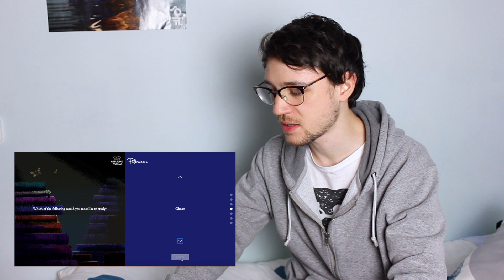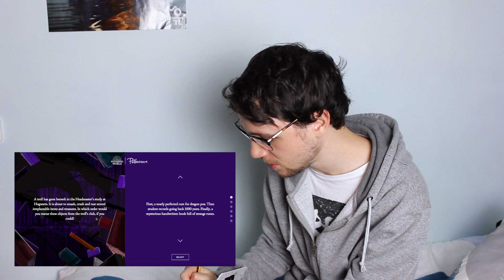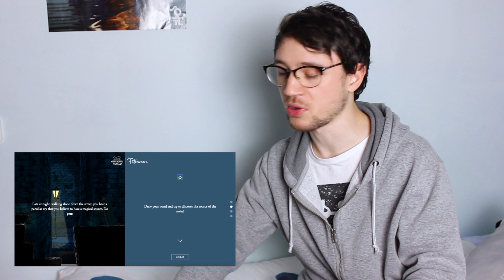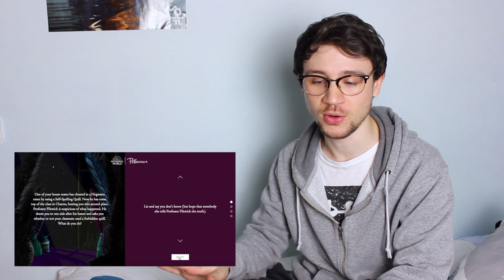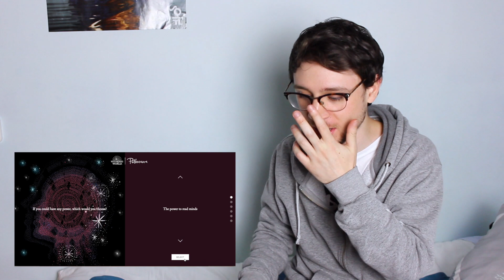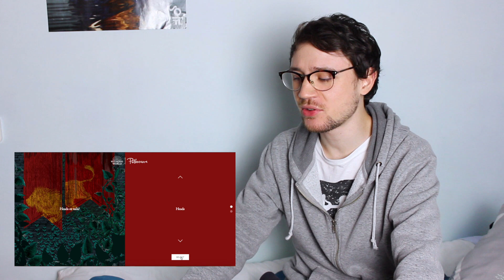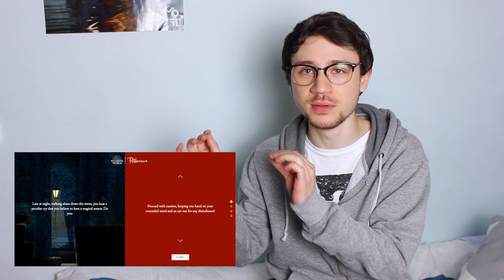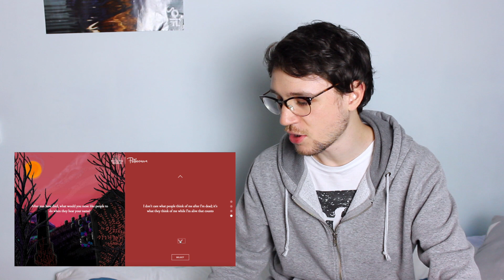Siempre he pensado que era GRYFFINDOR pero POTTERMORE no opina igual.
Sufro una crisis de identidad al hacer el test de Pottermore (Harry Potter) de la casa de Hogwarts a la que pertenezco. Siempre fui Gryffindor y ahora... Hufflepuff? Ravenclaw? Slytherin?